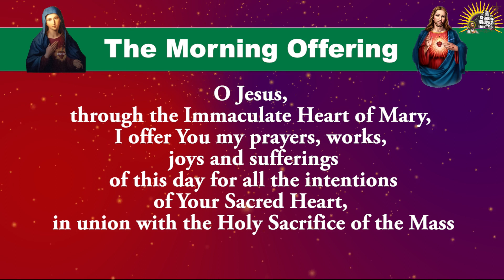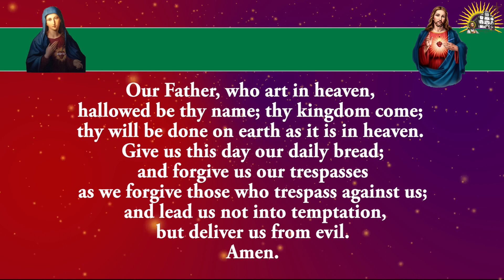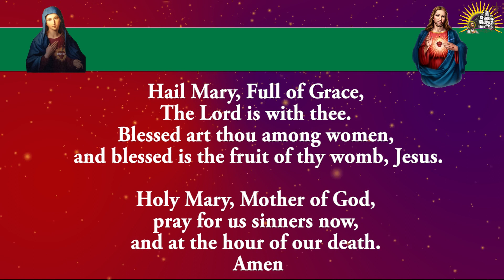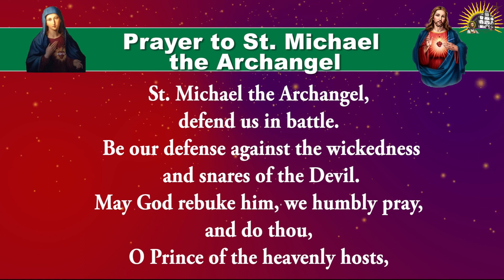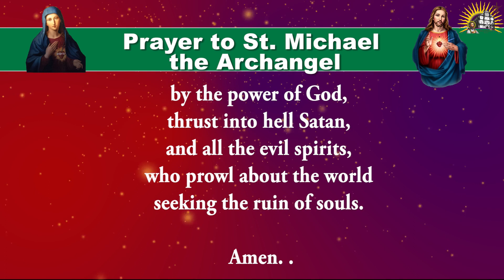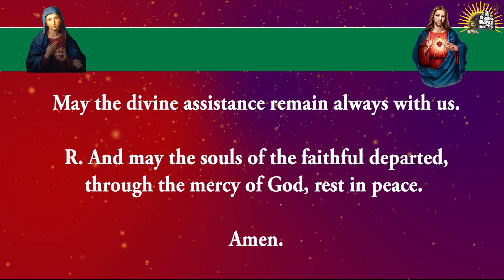Shorter Form - Pray Along - Daily Morning Offering and Prayers - 30 September 2023